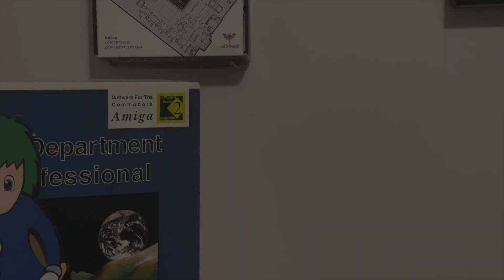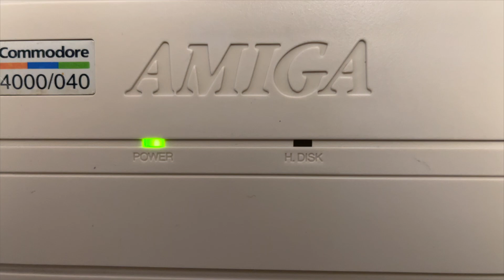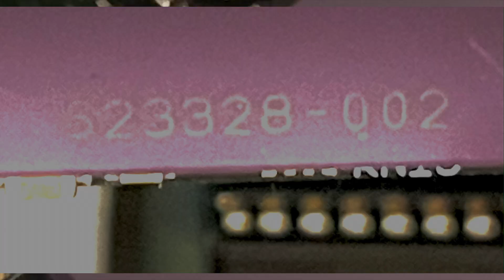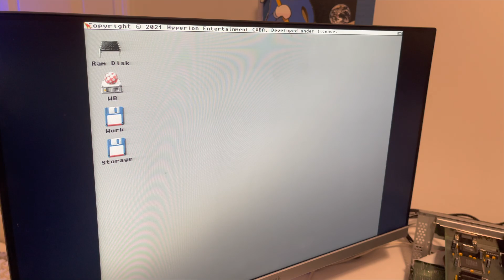Amiga 4000 68060 INSTALL! Repaired CPU?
Will it work? It was missing pins!! BFG9060!
Previous Video.